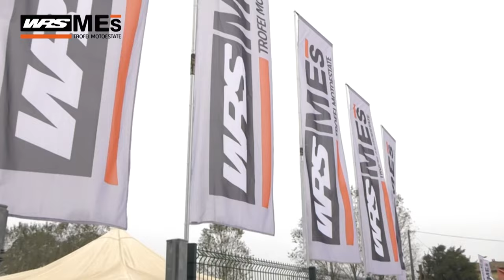MOTOESTATE Round 5 CERVESINA - RACES 600 & 1000 full DISTANCE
Ecco le immagini della finalissima MOTOESTATE 2024 a Cervesina: le gare complete di 600 e 1000